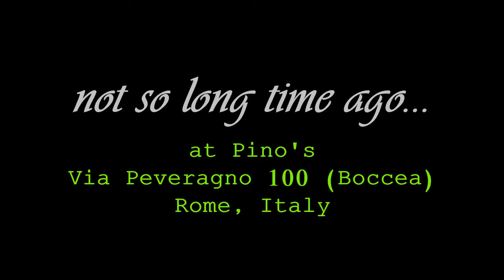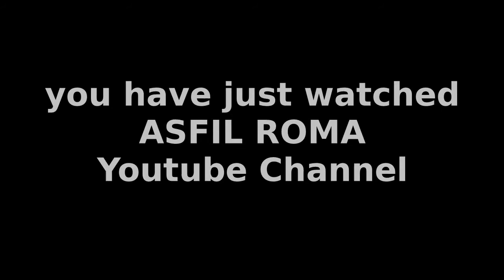Jam's Cup 9 Balls Rome for a cause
Guardians Emigrant one day 9 balls tournament held in Via Peveragno 100 (Boccea) Rome, Italy